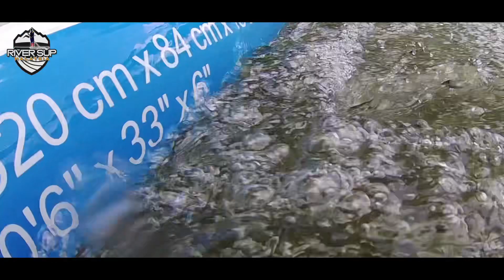RiverSUPMalaysia WhiteWater SUP Down Stream